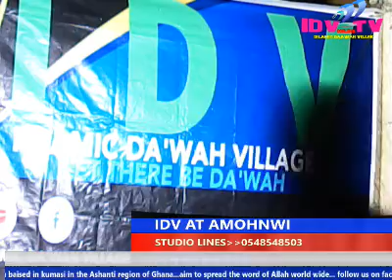FULL VIDEO OF ISLAMIC DAAWAH VILLAGE AT OFFINSO AMOHNWI....PUBLIC PREACHING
islamic dawah village is an Islamic organization baised in kumasi in the Ashanti region of Ghana...aim to spread the word of Allah world wide... follow us on facebook Dawah Village. listen to us on our online radio...RADIO VILLAGE.on the internet. watch all our full studio live and recorded studio programes on you tube DV TV ...for more information please call our hot line on 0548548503 thank you